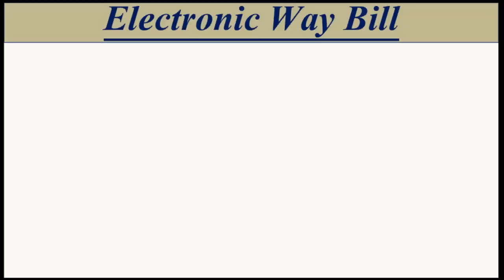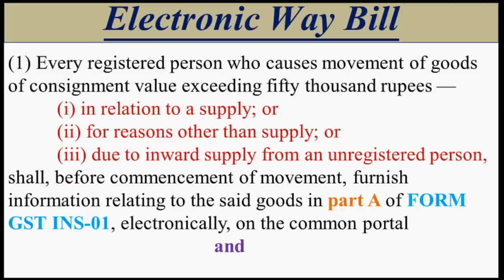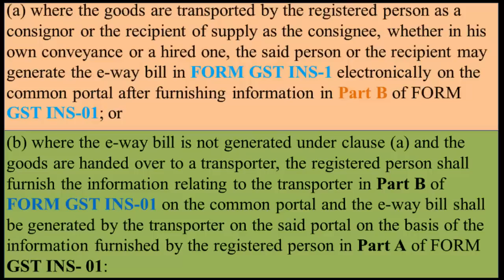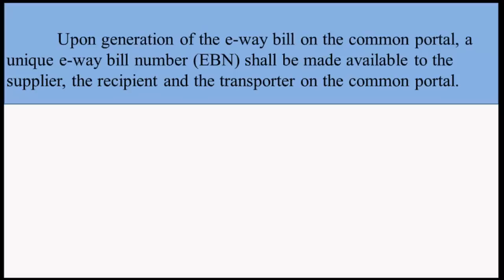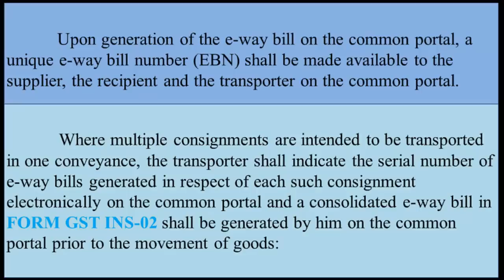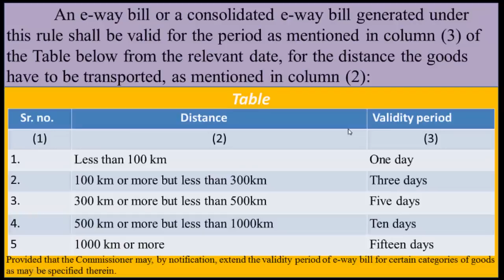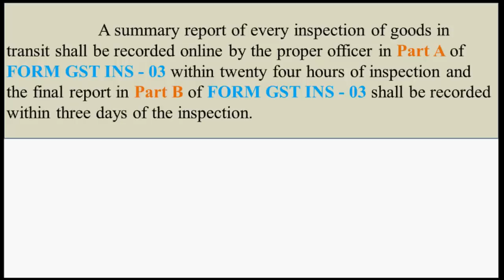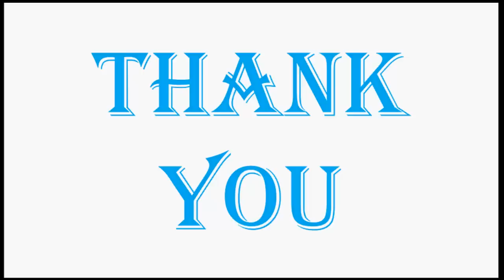E - Way Bill In GST - Comlplete Information In Hindi | GST Video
GST Video | In this video you will learn about e - way bill in gst. Complete information is provided here. You will know about all the form of way bill and who will generate the forms etc.

Books | GST Ready Reckoner : Enforced with Effect from 1-7-2017

Books | GST Made Easy-Answer to All Your Queries on GST

Books | India GST for Beginners

Wish your great success,

Sudip Mondal